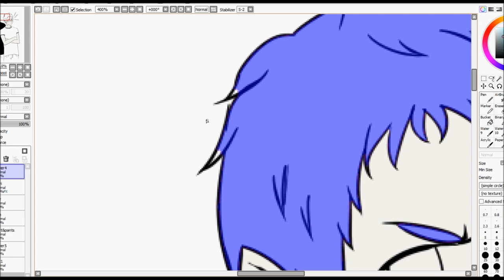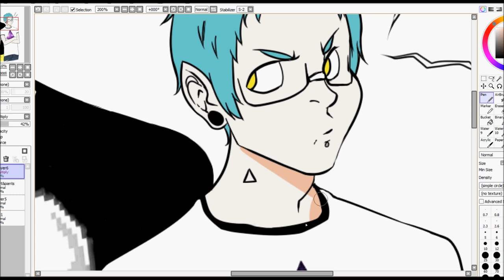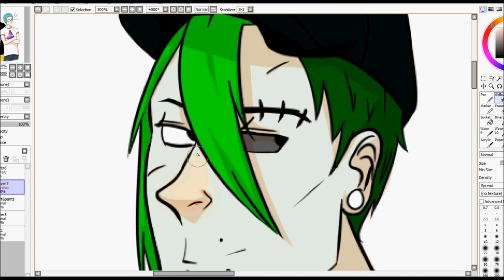Arctic & Neo Speed Paint (SAI)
Yo.
I wanted to try something different than my usual style -^-
(L: Neo & R: Arctic) from my story "Enigma" asdfghjkl
Tools: Wacom Intous 5 Tablet, Paint Tool SAI, Photoshop and Hypercam 2
Time: 30min